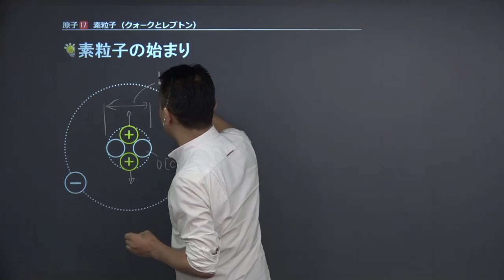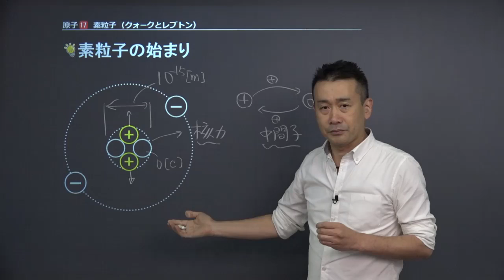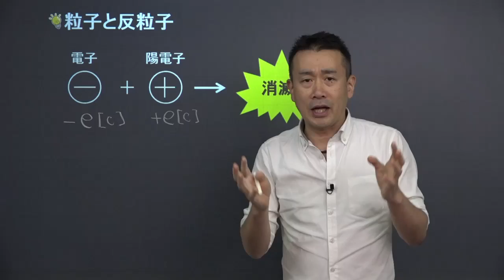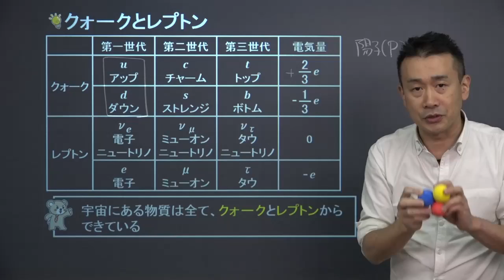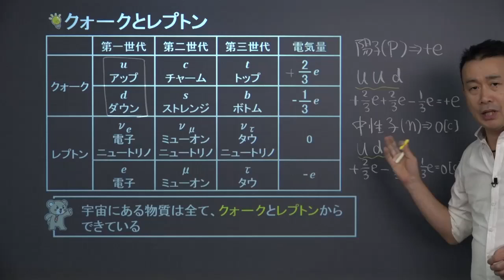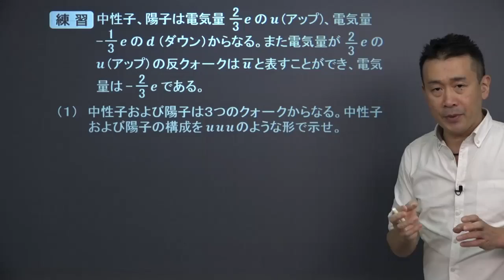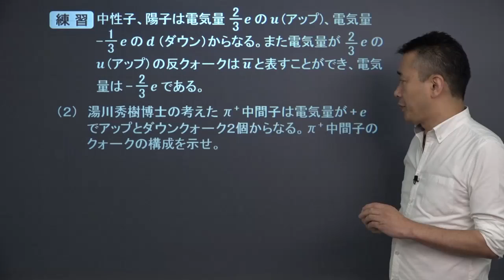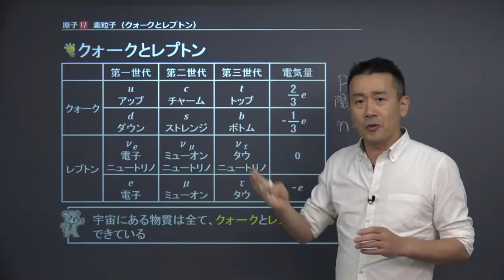【高校物理】 原子17 クォークとレプトン （１６分）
+‥‥‥‥‥‥‥‥‥‥‥‥‥‥‥‥‥+ この映像授業では「【高校物理】　原子17　クォークとレプトン」が約１６分で学べます。この授業のポイントは「宇宙にある物質は全て、クォークとレプトンという素粒子からできている」です。映像授業は、【スタート】⇒【今回のポイント】⇒【ココも大事！】⇒【練習】⇒【まとめ】の順に見てください。

・高校物理　反射を含む干渉、様々な光の性質